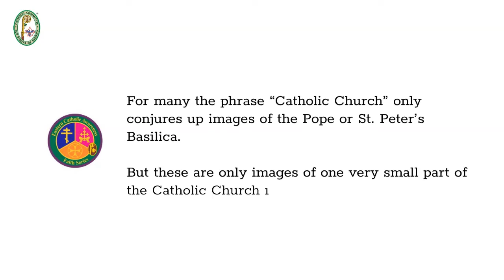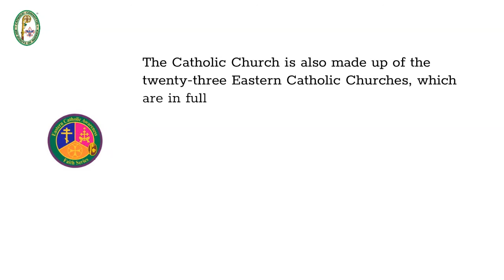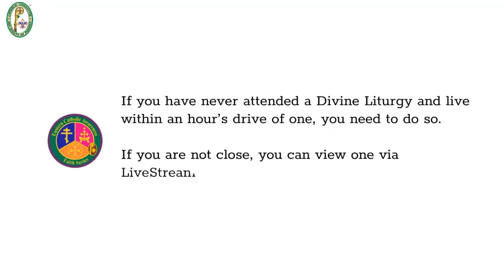NCCS - Eastern Catholic Church Activity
The goal of this Patch program is to help scouts and scouters become aware of the fullness and diversity of the Catholic Church though anyone can earn this.  For many the phrase “Catholic Church” only conjures up images of the Pope, St Peter’s Basilica, and other famous Roman Catholic Cathedrals, e.g., St Patrick’s in New York City, Notre Dame in Paris. But these are only images of one part of the Catholic Church, in fact 1/24th of it.  The rest of the Catholic Church is made up of the 23 Eastern Catholic Churches which are in full communion with the Pope and the See of Rome.  This program will provide a brief description of some of these Churches that you may encounter in the United States, and help you understand how they may differ from and how they are united to Rome.